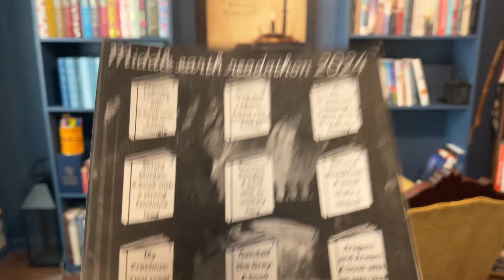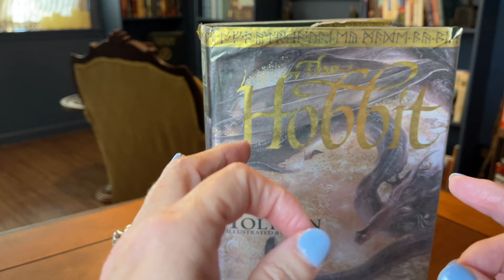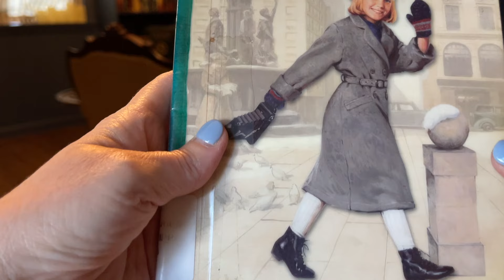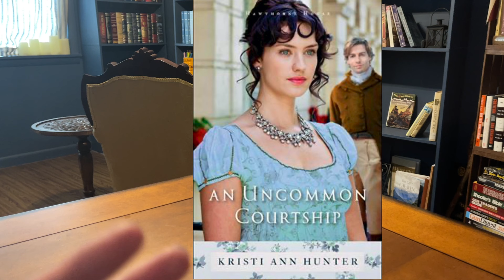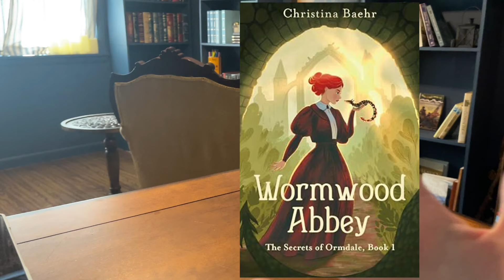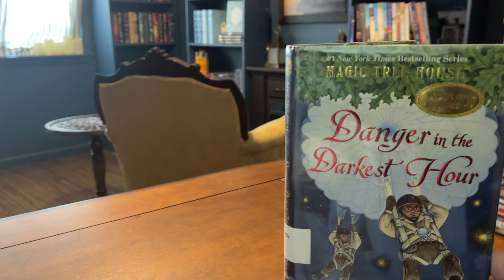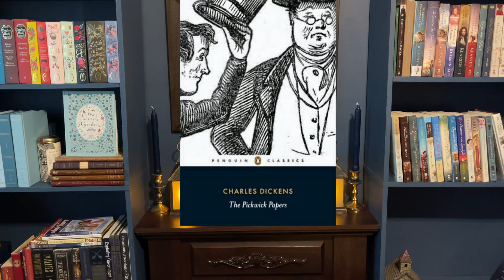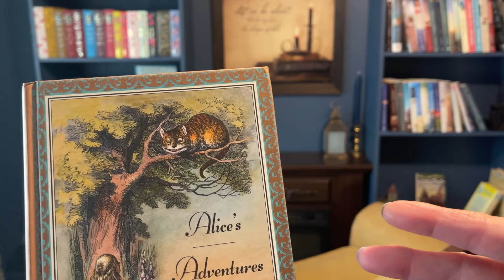27 CLEAN BOOKS?! 🍁 christianfiction cleanromance Classic Books! Middle Earth & Bible Readathons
✨✨COME GRAB YOUR BIG OL' COMFY CHAIR IN THE COZY LIL LIBRARY

I'm so glad you are here!

📚 THE BOOKS
A Lady at Willowgrove Hall by Sarah E. Ladd
A Lady of Esteem by Kristi Ann Hunter
The Hobbit by J.R.R. Tolkien
A Game of Hearts by Joanna Barker
A Lady Most Engaged
Kit American Girl
The Silent Governess by Julie Klassen
Hawthorne House Series by Kristi Ann Hunter
Wormwood Abbey
Mistletoe Season
The Mysteries of Hawthorn Hall
Danger in the Darkest Hour
Andrew and The Governess
The Bookish Bandit
Pumpkin Everything
The Pickwick Papers
Nancy Drew Diaries - The Secret of Mystic Lake